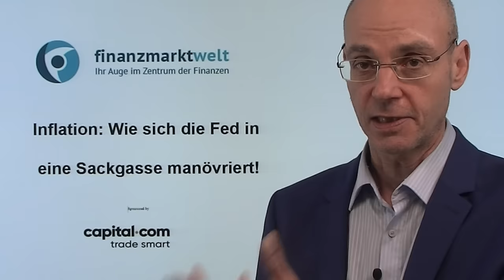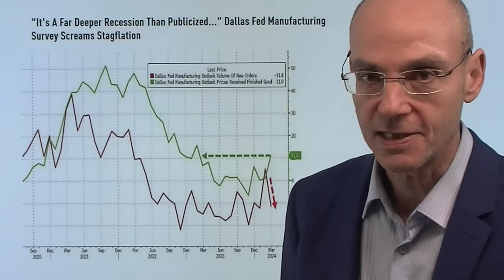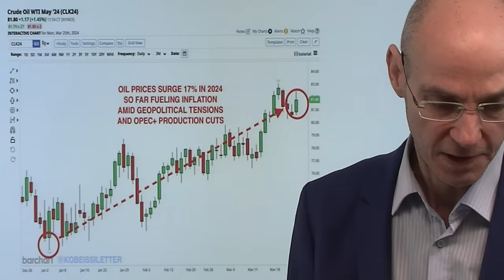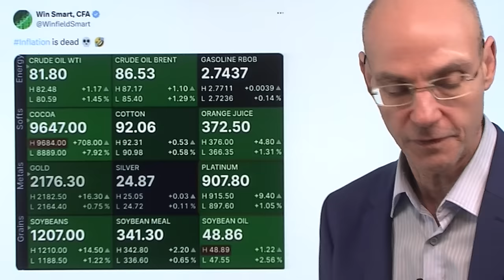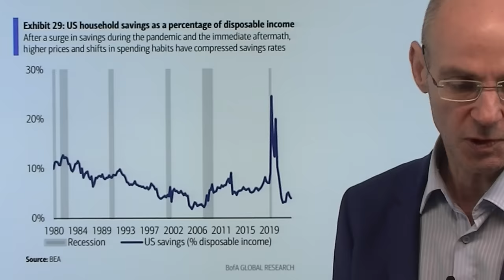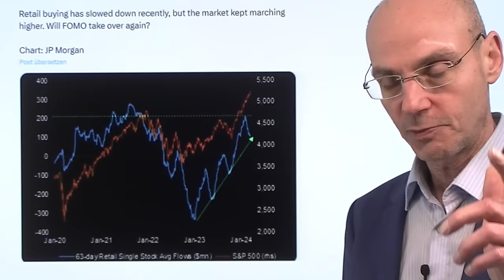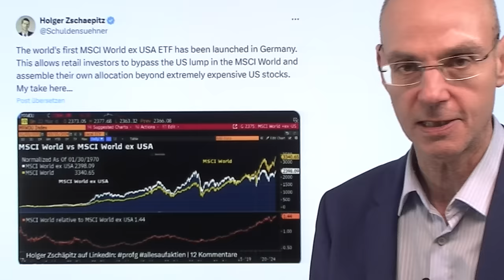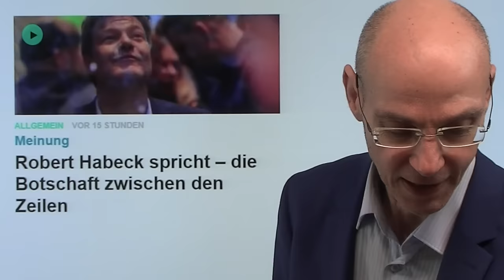Inflation: Wie sich die Fed in eine Sackgasse manövriert! Videoausblick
Hinweise aus Video:

1. Robert Habeck spricht – die Botschaft zwischen den Zeilen

2. Bitcoin zurück über 70.000 USD – Die Volatilität wird stärker

Die Fed ist dabei, unter Führung von Jerome Powell sich in eine Sackgasse zu manövrieren: alle Zeichen deuten darauf hin, dass die Inflation wieder ansteigt, aber Fed-Chef Powell will den Märkten unbedingt das Signal senden, die Zinsen bald zu senken. Die Märkte glauben das und feiern eine Party - aber die Erkenntnis dürfte bald einsetzen, dass die Fed die Zinsen aufgrund des Wiederaufflammens der Inflation viel weniger (wenn überhaupt) senken kann. Gestern wenig Bewegung an der Wall Street, minimale Umsätze in der verkürzten Handelswoche, in der alle wichtigen Dinge auf den Karfreitag fallen, an dem die Märkte geschlossen sind. Erleben wir auch heute wieder einen Langweiler-Tag?